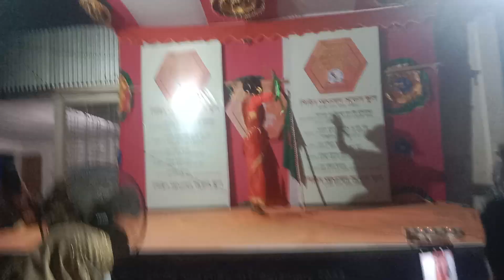সুন্দর একটি নৃত্য উপভোগ করুন_Shirin Aulad Model School Program_Razib Music Official_30